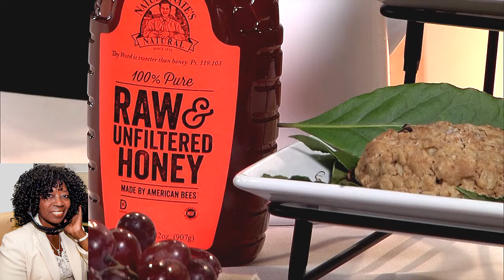Choose Real Honey jpg